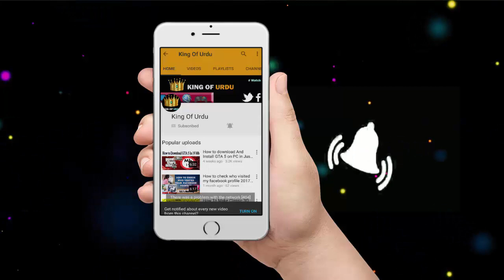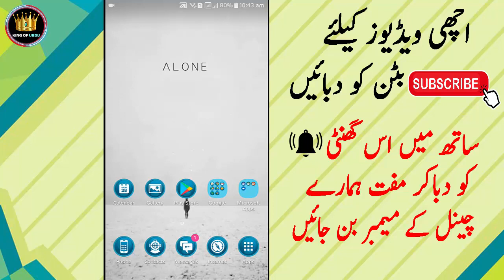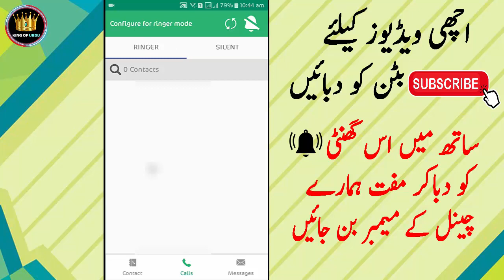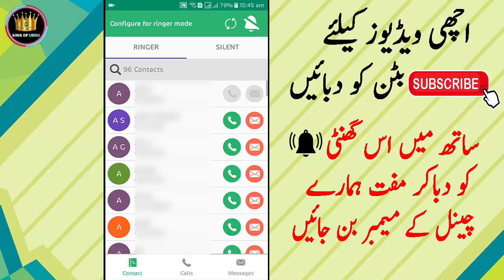Best Android Apps For All Lovers 2019